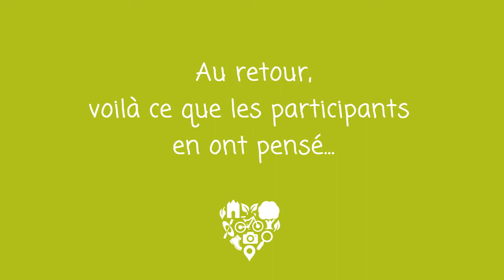VETIFLETTE 2017 - journée de fête et de randonnée en Thiérache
L'Office de Tourisme du Pays de Thiérache a pris part à la VétifleTTE organisée le 11 juin 2017 par Thiérache VTT depuis l’hippodrome de La Capelle.
La Vétiflette est une grande fête de la randonnée en pleine nature pour les VTT et les marcheurs. Ils y découvrent la nature, les prairies et le bocage de Thiérache où est produit le lait transformé plus tard en Maroilles, le plus fin des fromages forts.
VTT, Marche, stands et animations,  découvrez le reportage vidéo et le témoignage des participants.